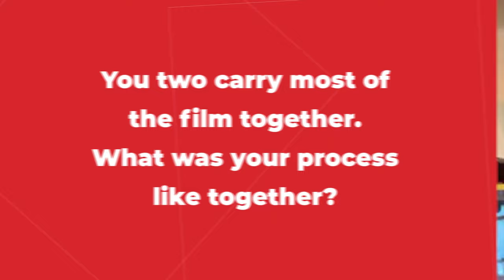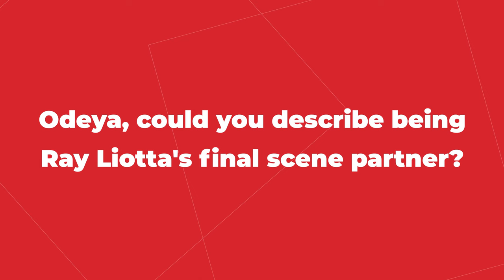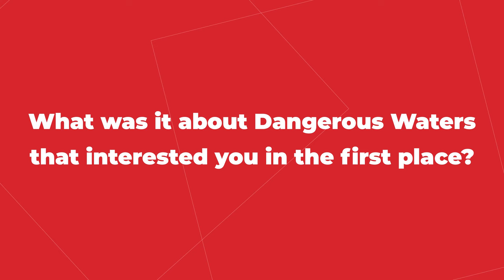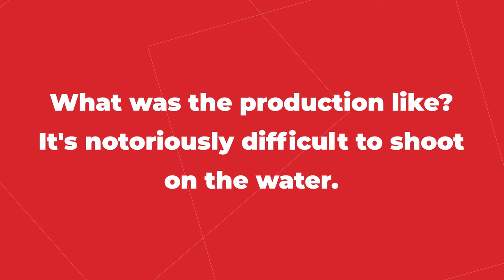Odeya Rush & Eric Dane Discuss Dangerous Waters and Ray Liotta's Final Movie | Interview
Odeya Rush and Eric Dane are the two main stars of the new thriller, Dangerous Waters, and spend most of the film trying to survive being stranded in Bermudan waters. The two actors spoke about the tense new film, their characters, and their memories of Ray Liotta, who passed away during production.

From Brainstorm Media, the film was released in theaters and on demand Oct. 13th.